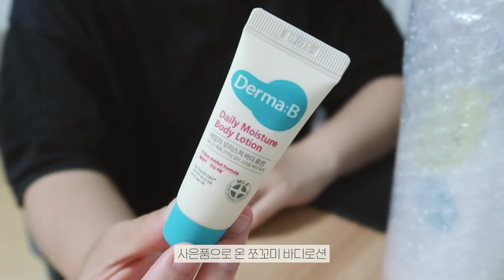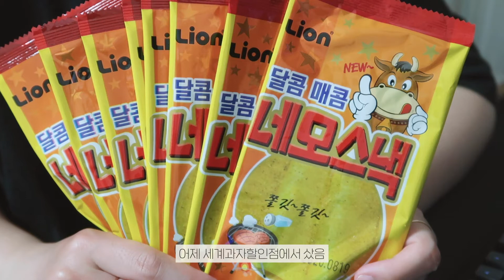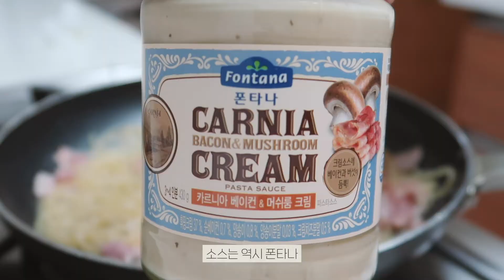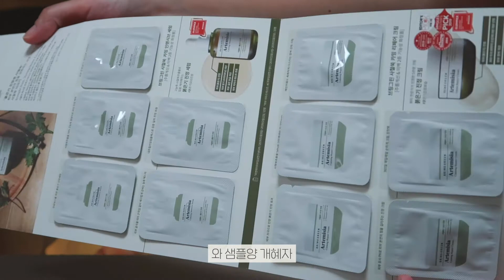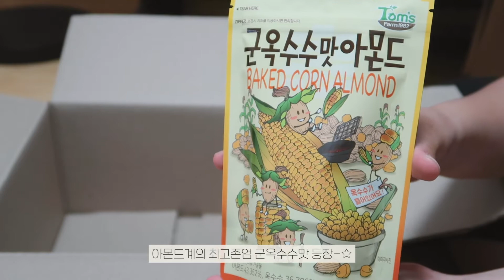VLOG #128 화려한 군침이 싸악 도는 자메이카통다리｜옵스 슈크림｜베이컨말이 주먹밥｜원팬파스타｜일상브이로그